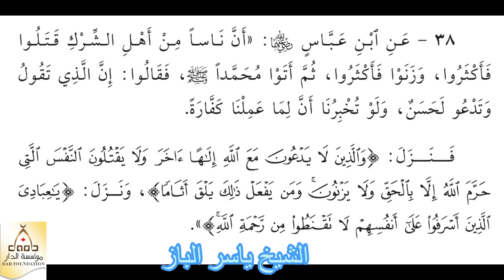38 - أن ناسا من أهل الشرك قتلوا فأكثروا وزنوا فأكثروا - الشيخ ياسر الباز \كتاب الجامع لما في الصحيحي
38 - أن ناسا من أهل الشرك قتلوا فأكثروا وزنوا فأكثروا - الشيخ ياسر الباز كتاب الجامع لما في الصحيحي